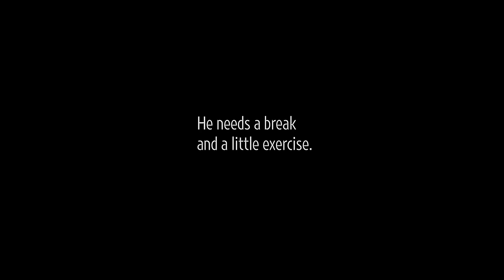Tommy Hartung Is Off and Running | "New York Close Up" | Art21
How does an artist find relief from the pressures of the studio? In this film artist Tommy Hartung leaves his Ridgewood, Queens studio and takes an extended run through the streets and woods of the surrounding neighborhoods. As he jogs, Hartung discusses how running is a necessary physical and mental break from the daily challenge of his intensive in-studio filmmaking practice.  Hartung's cramped space—filled with the architectural and figurative models that populate his experimental films—evidences long hours spent working in the studio. Running along the unpaved footpaths of Forest Park, Hartung draws a connection between the contemplative isolation of jogging and a childhood spent in the woods near his family's farm in far Western New York. Hartung eventually completes a full loop, having run from his studio to Forest Park and back, a distance of nearly ten miles. Initially trying running as a way to quit smoking, Hartung now has bigger athletic ambitions, building up the distance and frequency of his runs in preparation for possible marathon races. Featuring the work "Anna" (2011).

Tommy Hartung (b. 1979, Akron, Ohio, USA) lives and works in Queens, New York. Learn more about the artist at:

CREDITS | "New York Close Up" Created & Produced by: Wesley Miller & Nick Ravich. Editor: Brad Kimbrough. Cinematography: Ian Forster & Nick Ravich. Sound: Nick Ravich. Associate Producer: Ian Forster. Design & Graphics: Crux Studio & Open. Artwork & Additional Photography: Tommy Hartung. Thanks: Stephanie Andreou. An Art21 Workshop Production. © Art21, Inc. 2013.

"New York Close Up" is supported, in part, by the New York City Department of Cultural Affairs in partnership with the City Council; Toby Devan Lewis; Lambent Foundation; the Dedalus Foundation, Inc.; and the Lily Auchincloss Foundation, Inc. Additional support provided by The 1896 Studios & Stages, and by individual contributors.